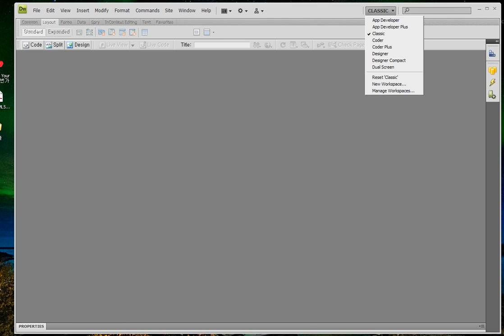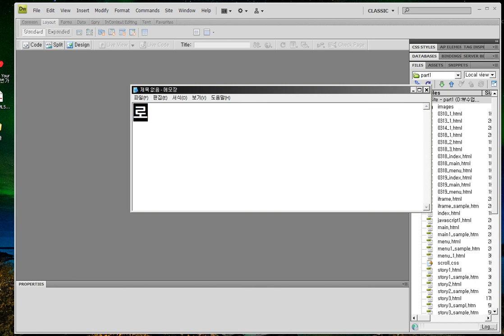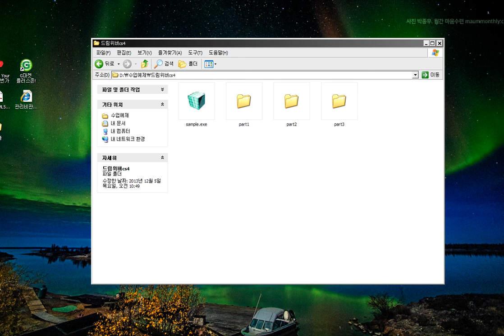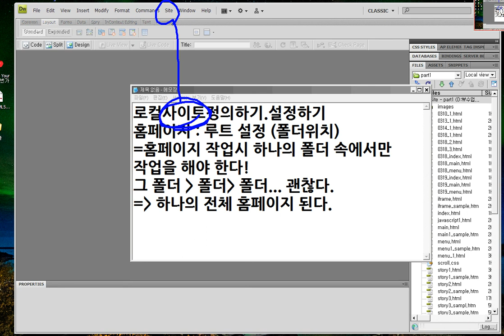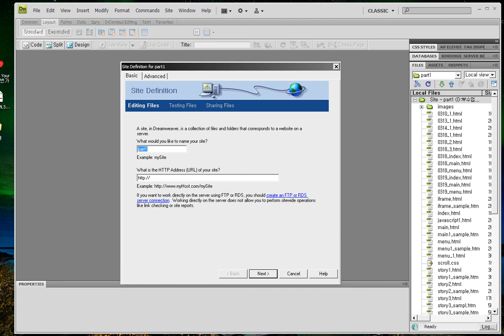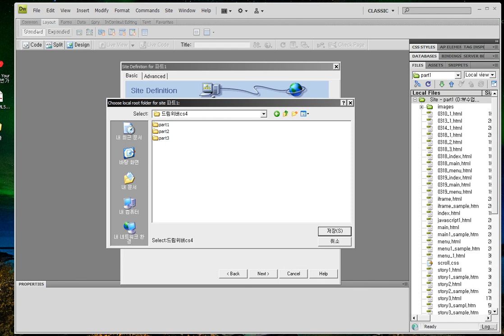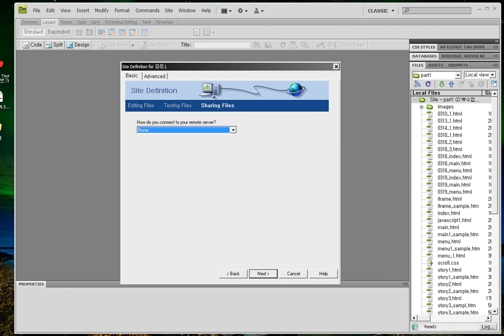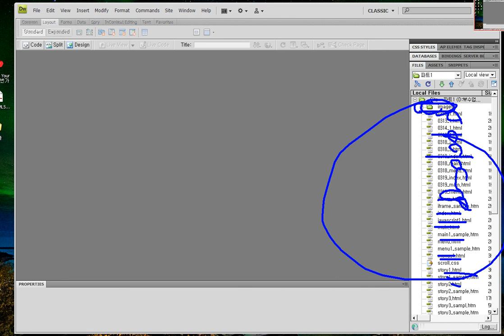드림위버) 로컬사이트 정의하기 -- Dreamweaver) Defining a local site.